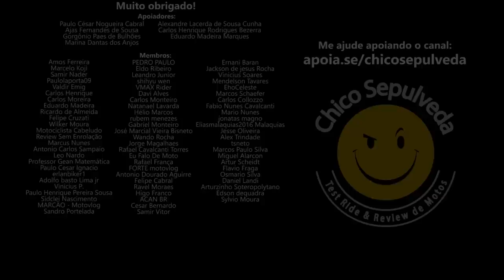ABS Salva MUITAS Vidas - Reagindo aos comentários 1D10T4S dos inscritos